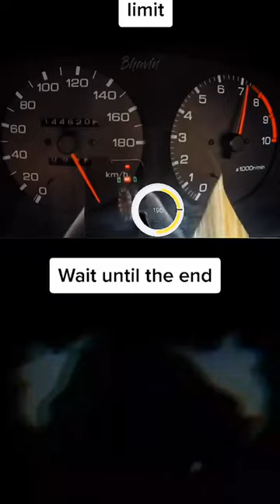SUPRA SPEED 😱🔥||wait for end ⚠️||[@Bhavin_143]